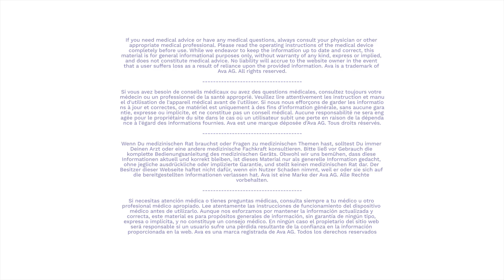Ava's Vision for Women's Health | Part 1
The founders and key team members of Ava AG discuss the future of the Ava bracelet and it's impact on modernizing Women's Health today.